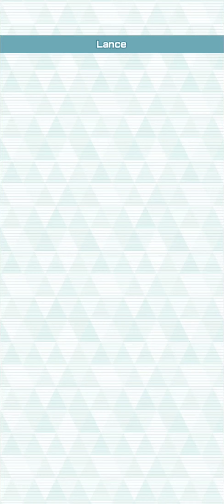Kanto Champion Stadium (15K) with only Kanto Sync Pairs - Pokémon Masters EX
Guess I'm commited to it now. On the next stop to our Same Region vs Same Region Champion Stadium series we have Kanto. This Champion Stadium being the first makes it very easy and outdated compared to whatever nonsense Ghost-Weak Wikstrom or any Neo Champion Fights are (so, truly reflective of Gen 1).

The developers were kind enough to give us Kanto Stadium as our first go at 3K per stage/15K Master Mode. This works out a decent test run as Kanto always gets game-breaking Sync Pairs every Anniversary. When it comes to later regions where Weathers and Sentry/Wise Entry passives come in, then it'll be a real problem. This is also not to mention how much more difficult it is to off-type now with the added HP and Strength. I am not looking forward to the next Neo Champion Stadiums.

TIMESTAMPS:
0:00 Round 1: Eat Your Veggies
2:48 Round 2: Pure Firepower
5:31 Round 3 Kanto's Strongest Soldiers
8:48 Round 4: Suspiciously Matching EX Outfits
11:22 Round 5: He Blue Himself

Round 1: Lorelei
Parameter: Perma Field Effects
Couldn't have asked for a better day to have this perameter here. Out of every Sync Pair in the general pool SS Erika is certainly one of the higher tiers with her biggest weakness being she only has about 2 uses of Solar Blade before Sun Disappears (and the inconvenience of maxing Inertia). She then wastes time using Sunny Day again just to not need to wait two turns to use Solar Blade. You don't get that with perma field effects, instead SS Erika is able to attack endlessly making it an easy clear. Lodge Blue is another big benefitter of Sun, with some nice Sun Passives and added healing and just generally being one of the best Lodge Supports. SS Leaf is mostly here for the defence debuffs and healing capabilities that Lodge Blue lacks, both also contribute beeg theme skill bonuses. Fun clear.

Round 2: Lance
Parameter: Special Attacks boosted
Now that we had our fun it's time to cover the Copperajah in the room, off-type. It seems DeNA is very adamant on making sure we either scout only the newest of stupid bonkers strikers or we play DeNA's ball park of 300 points for the on-type as intended. Ironically here I'm using the striker who initially broke the game for the while: Red & Charizard. I was kind of late to when SS Red was truly absurd but the Sync Pair is still strong even to this day. Same can be said for SS Blue, an absolute godsend in most fights with his biggest issue being he can't do everything at once unlike most newer Supports, still aged very well all these years later. These two are joined by Blaine, a classic Sync Pair who doesn't do much besides set the Sun for most very quick clears. Unintentionally Blaine's burns helped SS Blue tank even just slightly. This clear is close and that's kind of worrying for future Champion Stadiums where Unit strength and Boss strength can vary greatly.

Round 3: Agatha
Parameter: Stat Drops on Faint
And now it's time to abuse a Master Fair. Simply put, SST Red is insane, he hard carries the most outlandish of fights with how much utility they put into this dang Pikachu. The grid I'm using makes use of Cakewalk (albeit not to the best ability) with Haymaker and Max Conductivity. The Lt. Surges aren't slouches here either, they get a great boost from all the theme skill activations and help Red tank by proxy. Electrode is why I considered running Cakewalk in the first place with how they work together pretty well with it's grid expansion. Question is if I'll be able to viably run off-type tech nukes in the future.

Round 4: Bruno
Parameter: Status Conditions boosted
Originally wanted to be hella based and use good ol' Oak but his Psychics deal pitiful damage with the lack of multipliers. His nuke is good but yeah outside of that he's really starting the show a need for a DPS boost. So the next plan was to use the second best F2P striker in the game, Mr Villain Arc. It's still crazy that they gave away this 600 Special Attack stiker for free, he has his issues but he's still handling on-type Psychic extemely well to this day (even sometimes without the Power-boosts). Classic Gio and Sabrina aid with the Special Attack boosts and bulk/healing coverage needed to clear the stage. Also wanted to try Classic Red here but the Special Attack buffs were that game changing for Giovanni.

Round 5: Blue
Perameter: Physcial Shield + Special Attacks boosted
The easiest clear ever done for one of these challenges. On-type + the literal best Special Support (and overall Support) in the game only makes for a funny clear. I let Classic Blue have the first Sync even if it's worse just because the clear is that easy. It's weird looking back at how Classic Blue doesn't have many reasons to Sync because of his weak Nuke and Hyper Beam just being better most of the time. Pidgeot contributes flinches and a Head Start 1, really this could be a 2V3. Classic Blue grid expansion when? Justice for Aerodactyl.